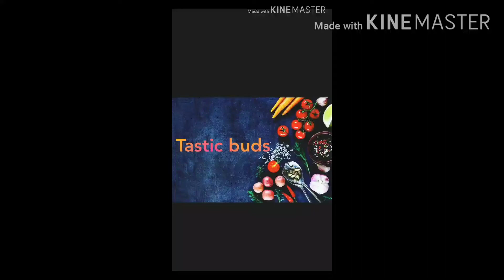கோதுமை பக்கோடா | ருசியான Wheat pakkoda | simple crispy snack | within 5 minutes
Wheat pakkoda |simple crispy snack | within 5 minutes✌️😁
this is a  simple easy crispy snack made with wheat flour and very few ingredients.
its very simple,  everyone can make this as  a evening snack, its tastes so well with a cup of chai.